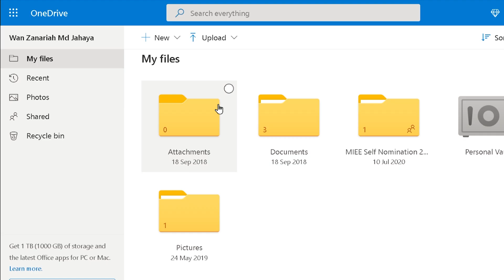My Surface & I by Wan Zanariah. Modern Classroom Experience: Educator Challenge.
Organized by National S.T.E.M Centre (Ministry of Education, Malaysia) & Microsoft Malaysia